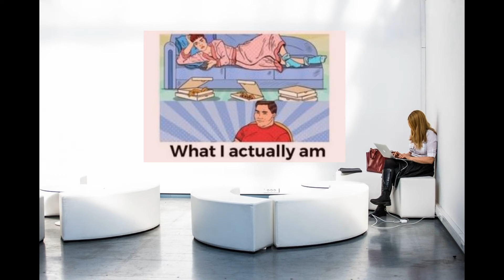INFJ MEMEs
inspired by a post, sharing.